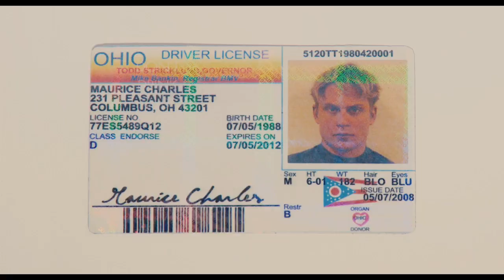TWELVE - Tráiler Español | HD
Spring Break, vacaciones de primavera en el Upper East Side de Manhattan, la élite de los estudiantes de Nueva York tiene tiempo libre y dinero que quemar. Twelve es la historia de White Mike (Chace Crawford), camello de los privilegiados. Mientras sufre por la muerte reciente de su madre y lucha con su inhabilidad para expresar su amor por Molly (Emma Roberts), su primo es brutalmente asesinado, su mejor amigo es arrestado por el crimen y todo llega a su violento final en una legendaria fiesta por un 18 cumpleaños.